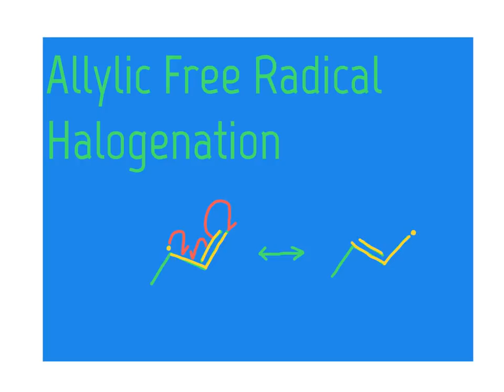27 CHM2210 Allylic Free Radical Halogenation